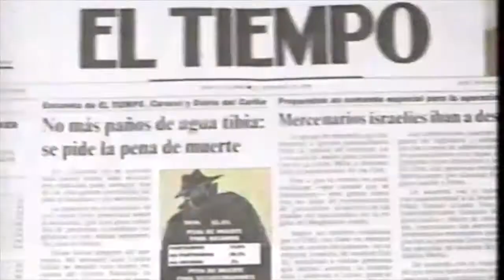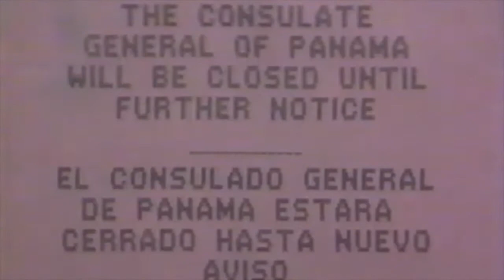Top News Story August 31, 1989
In Columbia the drug war continues as a bomb goes off in a paint factory and violence continues.  George H.W.Bush and Canadian Prime Minister Brian Mulroney commit to fighting the drug war. U.S. Senator Joe Biden says that the President's drug program needs to properly fund drug treatment.

The United States has problems with Panamanian General Manuel Noriega as he is accused of being a part of the drugs trade and under indictment in the State of Florida. Meanwhile in Panama, Noriega declares the latest Panamanian election null and forms a new government on his own. American Deputy Secretary of State Lawrence Eagleburger presents to the Organization of American States and makes public Noriega's bank records in the wake of his Florida indictment.